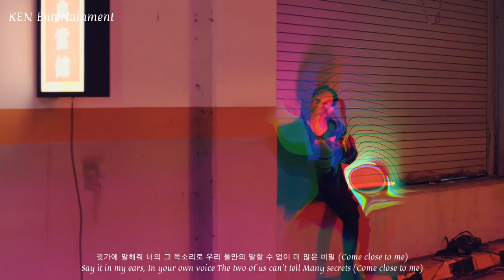Dreamcatcher (드림캐쳐) Full Moon MV (Eng Sub)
Dreamcatcher 드림캐쳐 Full Moon Music Video MV Eng Sub
Album : Dystopia The Tree Of Language
Genre : Rock
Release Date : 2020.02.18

시간을 따라 걸으면
조금씩 같이 걸으면
어디에 있어도 함께일 수 있겠지 (너와 나)
잠시 동안 곁에 머물렀던
너의 따스함이 남아서
밤새워 잠들 수 없는걸

살며시 다가가 (Oh, oh)
말해주고 싶은 건
우리 둘만의 셀 수도 없이
많은 그 비밀 (Come close to you)
하늘 가득 물든 달빛
그 안에 너와 나
이렇게 시간이 멈출 때까지

꼭 기억할게 널
다시 만날 수 있게 널
매일 꿈에서 그려 널
파랗게 물든 밤하늘에 너와 나
약속해 Love
나 언제까지나
밤하늘 달빛이 돼 줄게
이 세상 모든 빛을 가득 채운
Full moon

너와 내가 함께했던 순간들
마치 저 하늘에 새겨놓은 별 같아
그래 너는 아마 모르겠지만
이런 마음 알지 모르겠지만
조금 더 다가가고 싶은걸

귓가에 말해줘 (Oh, oh)
너의 그 목소리로
우리 둘만의 말할 수 없이
더 많은 비밀 (Come close to me)
Uh-uh, baby, without you
너는 내 우주
멀어지면 안돼 내 손을 꽉 잡아
나의 길을 더 더 더 밝게 비춰줘

꼭 기억할게 널
약속해 Love
나 언제까지나
Full Moon

내 맘 언제까지나
알 수 있다면
그렇게 영원히 우-린
하나니까

Sleeping time
Say my name
Every time, everywhere
Good night

밤 하늘의 저 달빛이
깊게 잠들어도
너의 손을 놓지 않을게

꼭 기억해줘 날
다시 만날 수 있게 날
매일 꿈에서 그려줘
약속해 Love
영원히 빛나는
꿈결 같은 나의 맘처럼
새빨간 달빛으로 가득 채운
Full Moon

Dreamcatcher Dystopia The Tree Of Language Tracklist :
1. Dreamcatcher Intro
2. Dreamcatcher Scream
3. Dreamcatcher Tension
4. Dreamcatcher Red Sun
5. Dreamcatcher Black Or White
6. Dreamcatcher Jazz Bar
7. Dreamcatcher Sahara
8. Dreamcatcher In The Frozen
9. Dreamcatcher 새벽 Dawn Daybreak
10. Dreamcatcher Full Moon
11. Dreamcatcher 하늘을 넘어 Over The Sky

Dreamcatcher 2nd Album Apocalypse Save Us Tracklist :
1. Dreamcatcher Intro: Save us
2. Dreamcatcher Locked Inside A Door
3. Dreamcatcher MAISON
4. Dreamcatcher Starlight
5. Dreamcatcher Together
6. Dreamcatcher Always 널 위해
7. Dreamcatcher Skit: The Seven Doors
8. Dreamcatcher Cherry Real Miracle
9. Dreamcatcher No Dot
10. Dreamcatcher Ecstasy 황홀경 (极夜)
11. Dreamcatcher Midwinter 한겨울 (寒冬)
12. Dreamcatcher For
13. Dreamcatcher Beauty Full
14. Dreamcatcher Playground

Dreamcatcher Full Moon Audio , Full Album , Mr Removed , MV Reaction , Line Distribution , Remix
Dreamcatcher MAISON Audio , Full Album , Mr Removed , MV Reaction , Line Distribution , Remix
Dreamcatcher MAISON Singing Radio